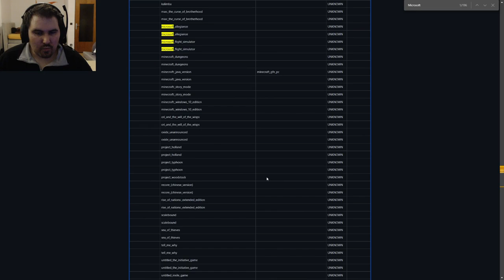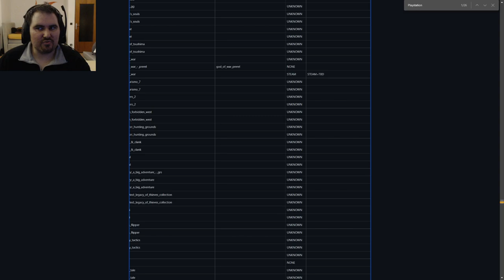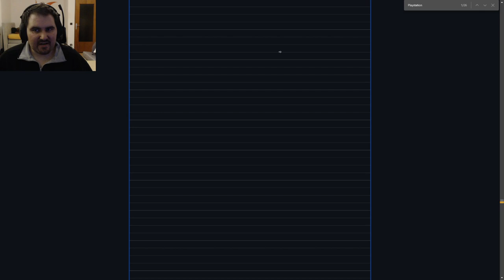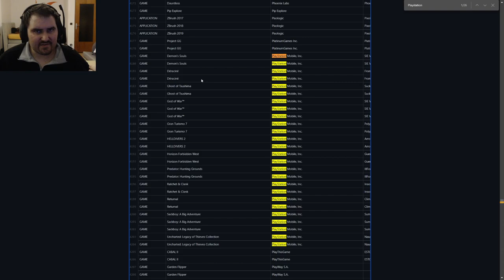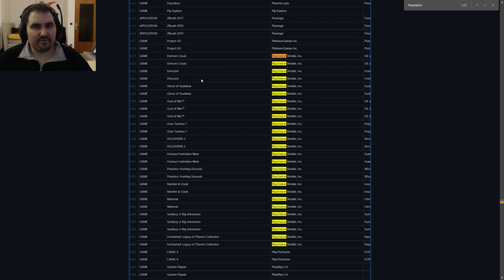Nvidia leaks every Game in Existence! Project Names, Playstation Games coming to PC and more!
Nvidia had a security Flaw a few Months ago and people could enter a database, what did they find? Literally every Videogame in existence. Games which don't even Have a Name yet are on that list, real or fake?